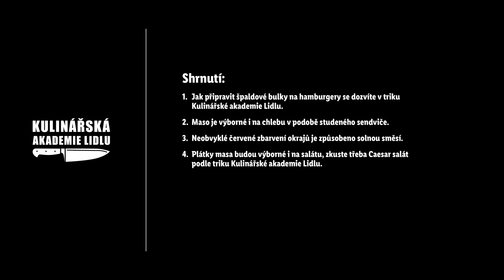Pomalu grilované hovězí hrudí - Roman Paulus - Kulinářská Akademie Lidlu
Tenhle recept udělá radost hlavně těm, kteří mají grilování jako zábavu. 🎉 Musíte si totiž na něj vyhradit alespoň osm hodin. Šéfkuchař Roman Paulus vám ale dokáže, že to čekání rozhodně stojí za to. ☺️ Výsledkem bude skvělé grilované hovězí hrudí naložené v suché marinádě z koření. Kromě toho, že se naučíte přesný postup pomalého grilování (ideálně v dvojkomorovém grilu), dostanete i tip, jak s výsledným masem pracovat – můžete si připravit třeba sendviče s masem, zelným salátem s křenem, polníčkem a česnekovou omáčkou. 🧄 Jaké bylo vaše nejdelší grilování?

Suroviny:
- 1 kg hovězího hrudí
- špaldové bulky na hamburgery
- česneková omáčka Grill&Fun
- 500 g bílého zelí
- 50 g čerstvého křenu
- 1 citron (šťáva)
- 2 lžičky soli
- 1 lžička cukru
- 1 lžička octa
- čerstvý polníček

Kořenicí směs (RUB):
- 750 g soli
- 160 g mletého černého pepře
- 160 g drceného kmínu
- 300 g sušeného česneku
- 300 g sušené cibule